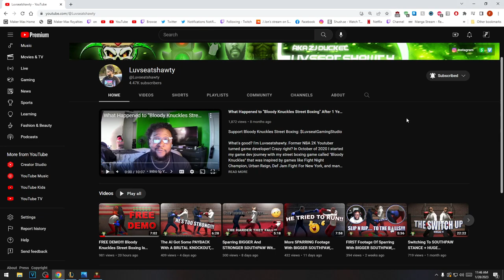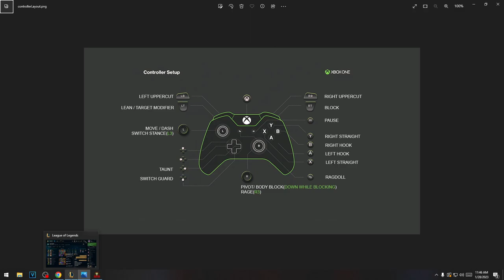Playing the Bloody Knuckles Boxing DEMO!!!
Checkout these channels!